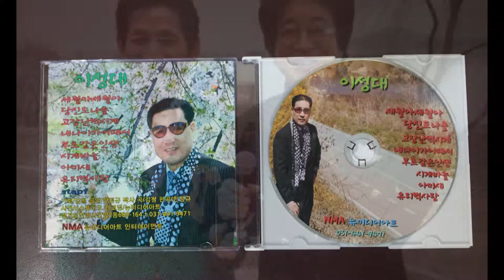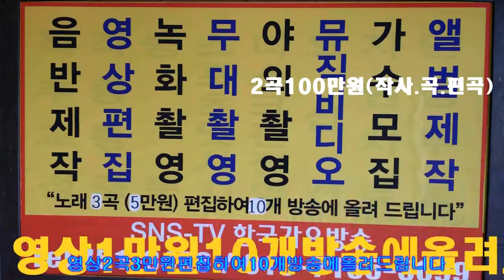뮤직비디오-이성대 작곡가 와 함께=한국 가요 방송 총 연합회 본사.010-7165-5099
뮤직비디오-이성대 작곡가 와 함께=한국 가요 방송 총 연합회 본사.010-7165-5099-작사작곡,편곡(완성곡)
-2017년korea TOP sing.a-특별 이벤트
2곡=100만원

21세기는움직이는스마트폰시대 한국 가요 방송 은
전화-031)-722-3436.